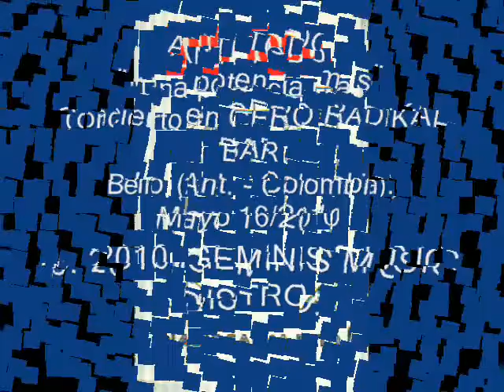ANTI TODO - Una potencia mas (2010)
ANTI TODO tocando en vivo en el bar Cero Radikal (Bello, Antioquia), Mayo 16/2010. Una cancion de su trabajo "nadie salva esto" (1999).